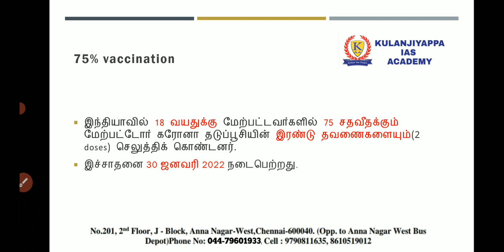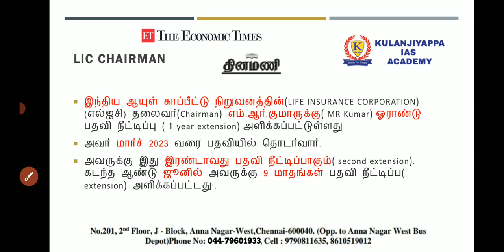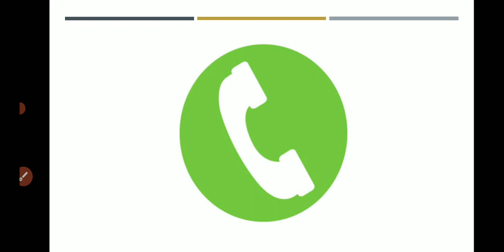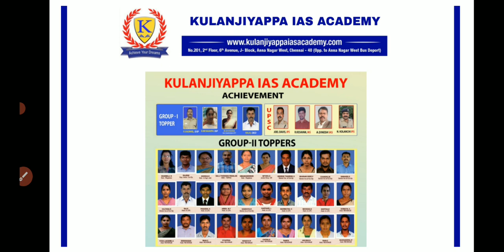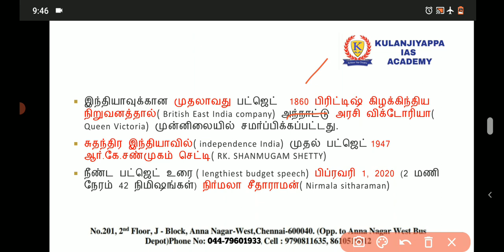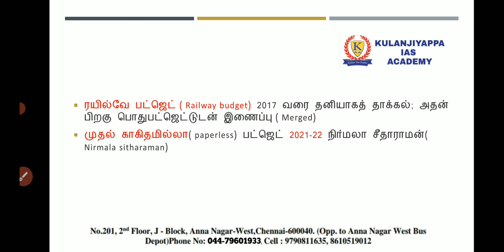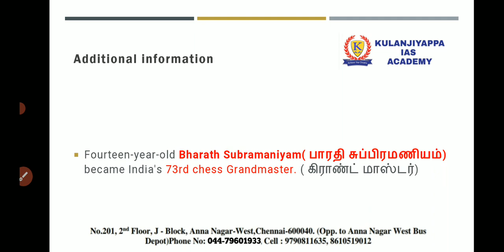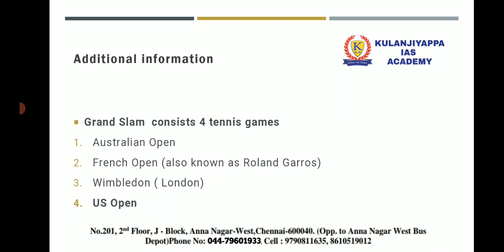TODAY CURRENT AFFAIRS IN TAMIL DINAMANI|31 JANUARY 2022 CURRENT AFFAIRS IN TAMIL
Hi friends here we discussed the important today current affairs in tamil which will be useful  for all government exams,especially for UPSC TNPSC SSC banking.The explanation in Tamil and English note is given in description click to download.